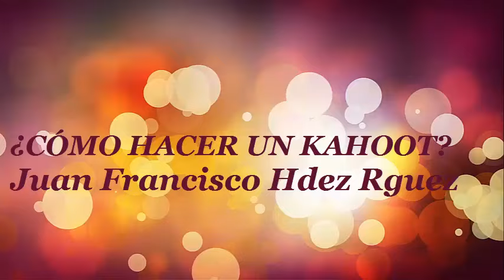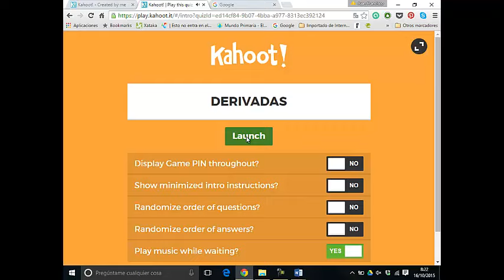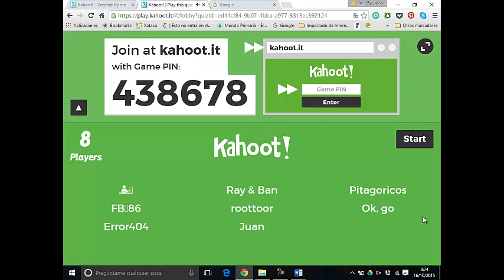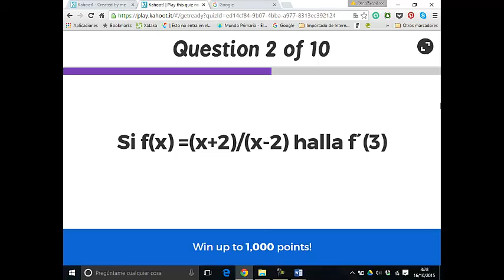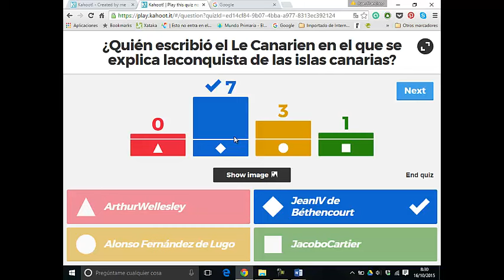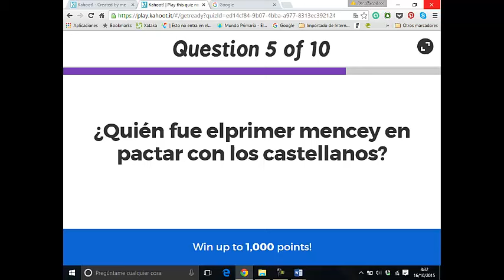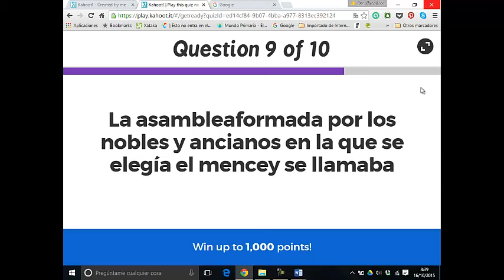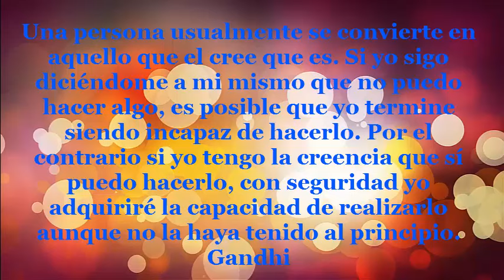KAHOOT EN EL AULA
Ya tengo un Kahoot, ¿cómo lo pongo en clase?